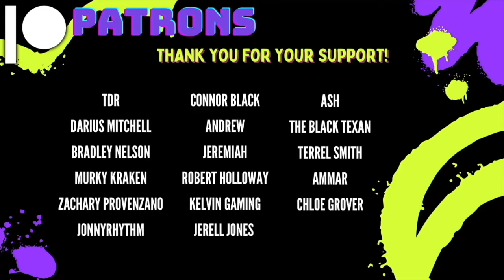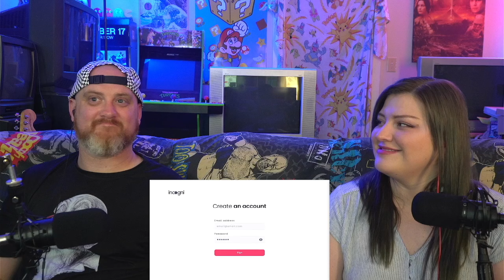The World's Most EXTREME TV Lawyer | @JonTronShow | HatGuy & @gnarlynikki React